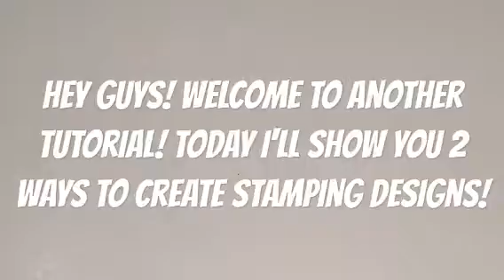2 Ways to create Stamping Designs | NailsBy Love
Hey guys! It's the holidays so I promise i'll be uploading at least once a week but for 2 weeks i'll be on holiday and i won't upload so i'll upload 2 videos this week and next week :) I'm planing to do many more stamping Designs in future so i think it's good that i make a simple HOW-TO tutorial first. I bought all of the things in my local nail polish store and drugstores but i'll try to find links to the items i used.

Non-Aceton Nail Polish Remover

Stamping Nail Set